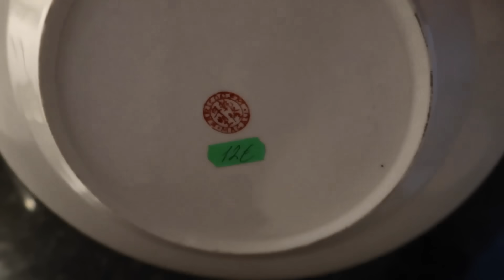vida em lisboa: terremoto de madrugada, feira da ladra, compras pra casa, chegando perto dos trinta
vídeo curto porque gravei e editei quase que em tempo real minhas irmãs, não xinguem!! rsrsr

Te mandando muito amor do fundo do meu core. Bezu! 🧚

⭐️ MÚSICAS USADAS EM TODOS OS VÍDEOS ⭐️

Esse vídeo não contém patrocínio de nenhuma marca.

 🍄 se você tá lendo isso, comenta: xô terremoto